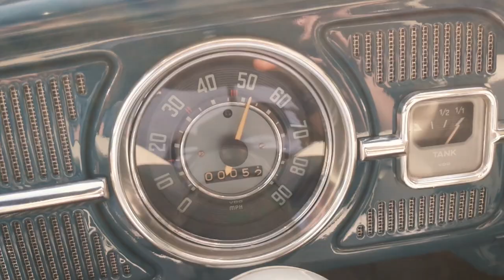Classic VW BuGs 1965 "Build-A-BuG" Restoration Project COMPLETE - Maiden Voyage Drive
Hey Volks, here she is another beauty built by Pops and I!   This is a 1965 "Build - A - BuG" restoration project that we just completed for an awesome guy named RIch!  Rich contacted me a couple years ago to get a bug restored for him, and here she is, our first long drive with her.